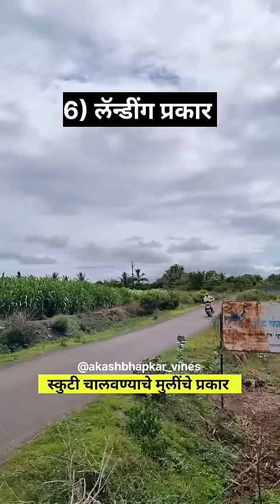स्कुटी आणि मुली